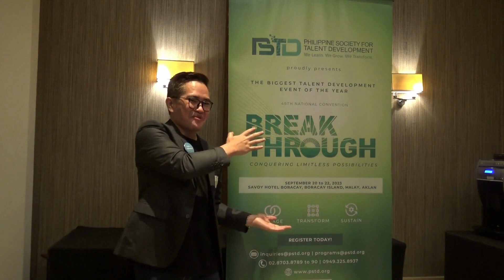Check out who's joining the PSTD 48th National Convention 2023!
Check out who's joining the 48thNationalConvention2023 by PSTD, taking place amidst the awe-inspiring paradise of Boracay from September 20 - 22!

Don't miss out! Grab your tickets now and part of the breakthrough moments